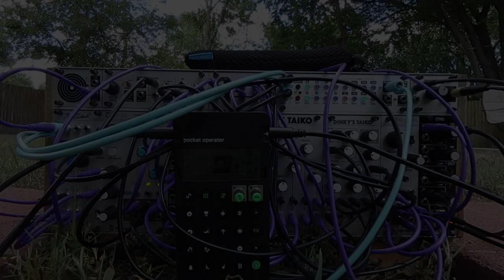Battery Beat #3 | ALM Taiko Twins / Pamela's New Workout / Grids / PO-12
More backyard beats, this time featuring Akemie's Taiko and Dinky's Taiko from ALM / Busy Circuits.